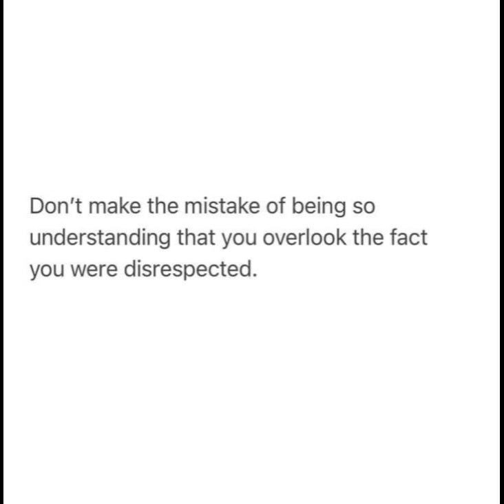Respect 🙏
Sometimes we are so understanding we forget. We forget or we normalize all the disrespect. Let's not do that.

Divorce is brutal. It's one of the hardest things to go through. It is so painful.

I'm a dad who has gone through it. Reach out if you need support.